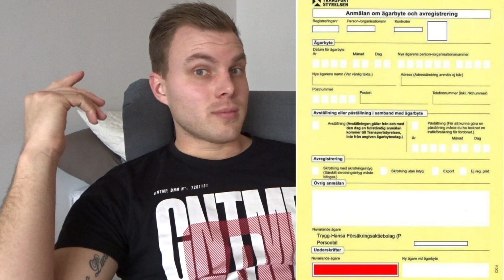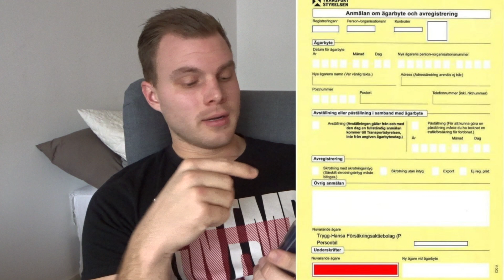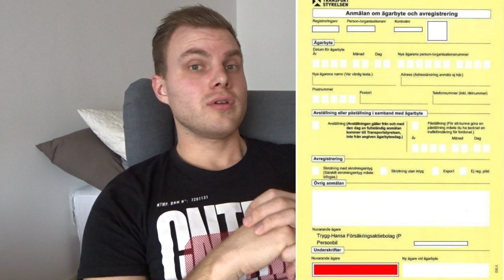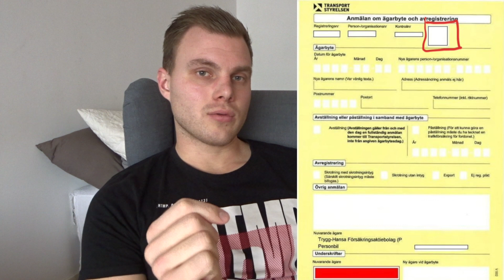VAD DU SKA TÄNKA PÅ NÄR DU GÖR ETT BILKÖP DEL 2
Facebook: så enkelt med anders.